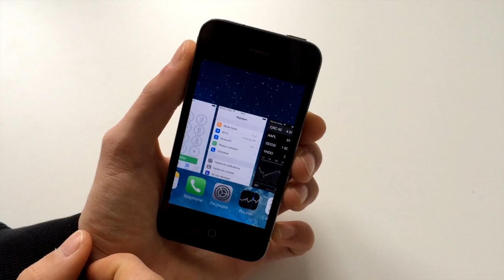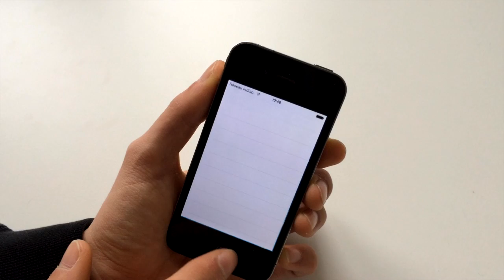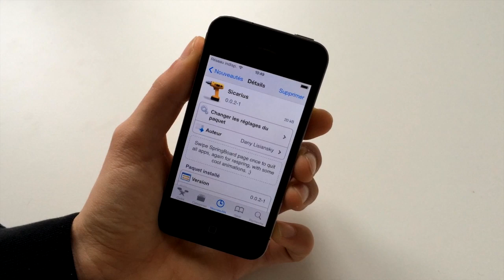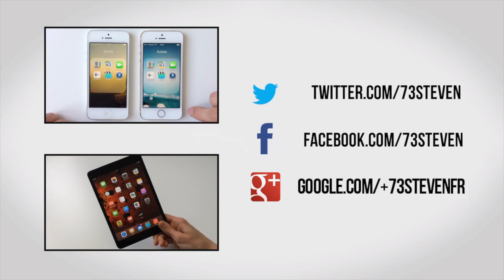Tweak Cydia | Sicarius - Le multitâche d'iOS 7 en 3D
Voici comment ajouter un effet de 3D au multitâche d'iOS 7, en plus d'autres petites fonctionnalités.

Nom: Sicarius
Prix: Gratuit
Auteur: DanyL